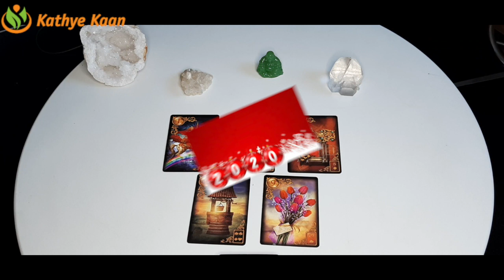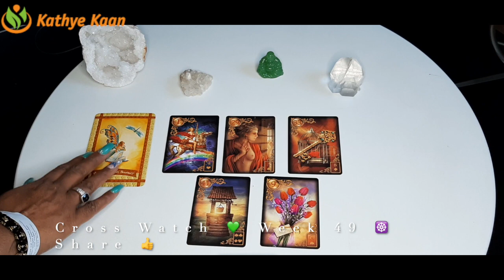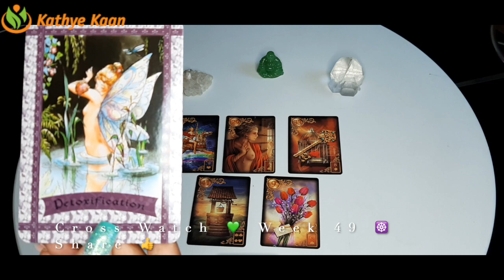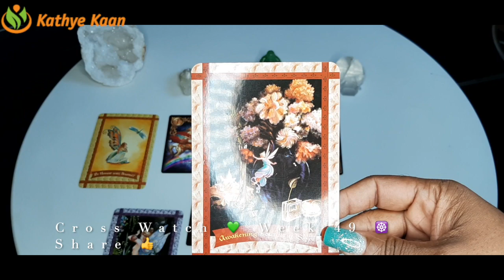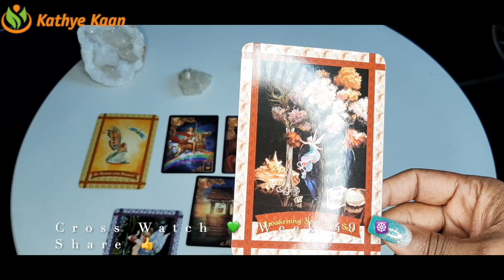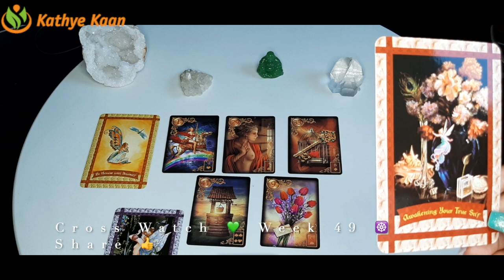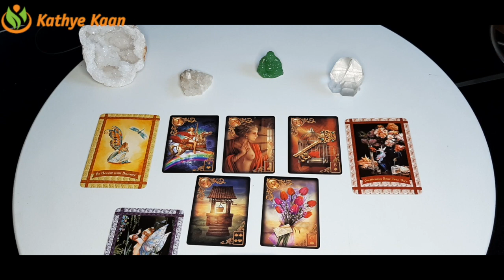Aquarius ~Gemini ~Libra 💫Weekly Business Career Wealth Money 🌟November 30 to 06 December~Tarot Hor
Aquarius Gemini Libra 💫Business Career Wealth Weekly Reading 🌟November 30 to 06 December🌈Air Sign

Kathye